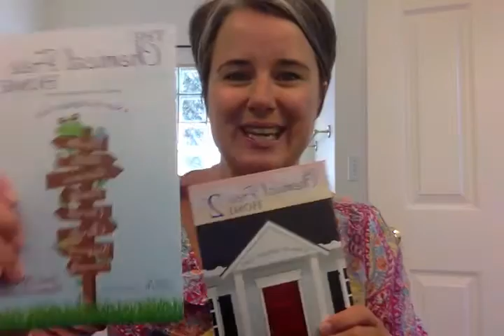How to Clean your home Chemically FREE!!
Do you want your pets, babies, hubby, and kiddos (oh, and you) to live in a chemically FREE environment. Yes, no yucky stuff...all clean, natural, and it smells good and works GREAT! Well, get your hands on this book. Either one or both. It give recipes, tips, and tricks. What more can we want. Happy. Healthy. Oily. Free!!